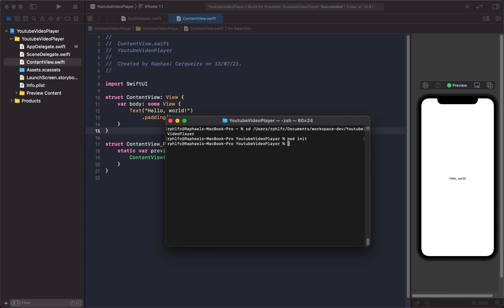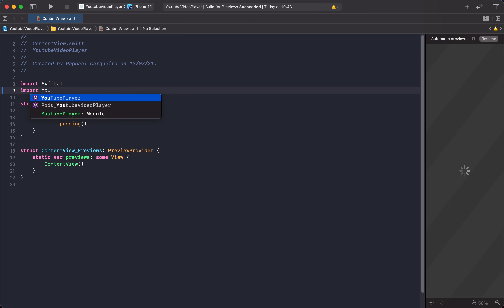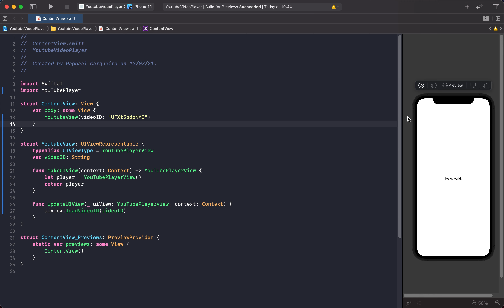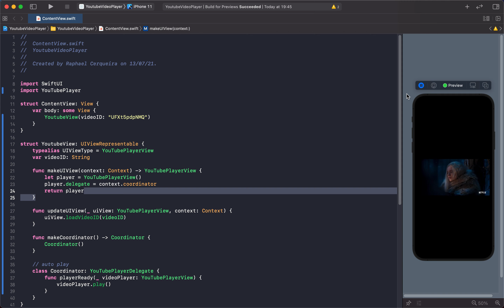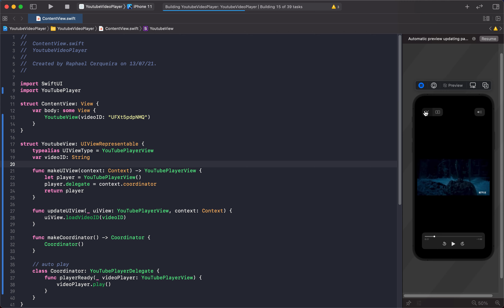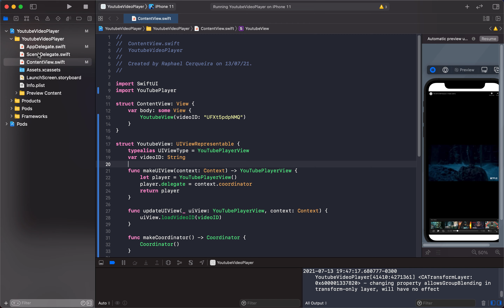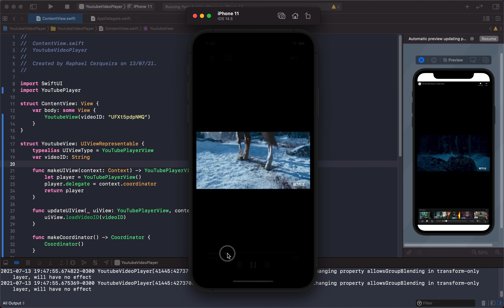SwiftUI - Play Youtube videos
Estava precisando desenvolver um player para vídeos do Youtube para o outro projeto dos filmes. Basicamente o player recebe o id do vídeo no Youtube e reproduz.